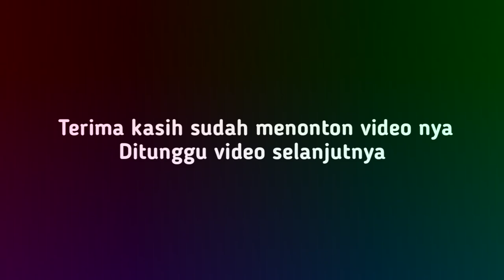LATIHAN PUSANG RUSDY OYAG PERCUSSION II TELER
Hallo semuanya...
Kali ini RUSDY OYAG bersama semua personil PUSANG berlatih di Studio Pusang bawakan lagu TELER